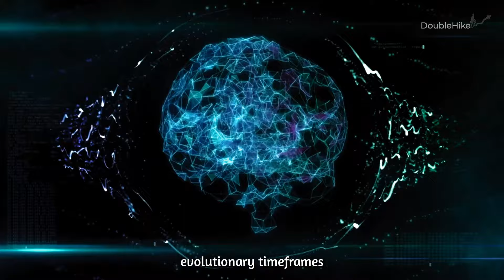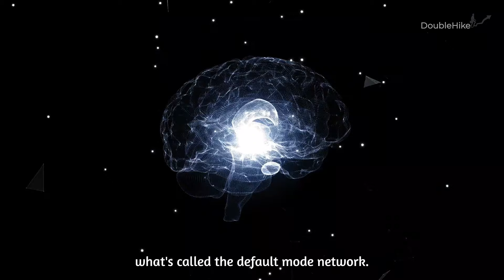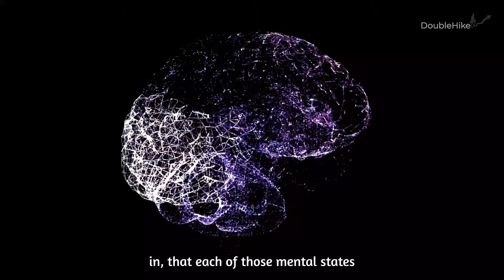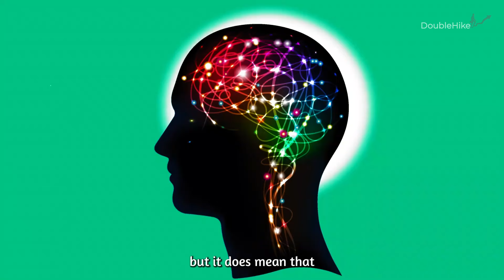Stop Negative Thoughts - Change Your Mindset | Motivational Video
Stop Negative Thoughts - Change Your Mindset | Motivational Speech
Today's Deals

►Speakers:
Tony Robbins
Tom Bilyeu

FOOTAGE:
Licensed Through Storyblocks, Filmpac